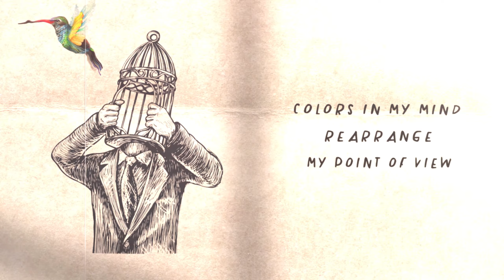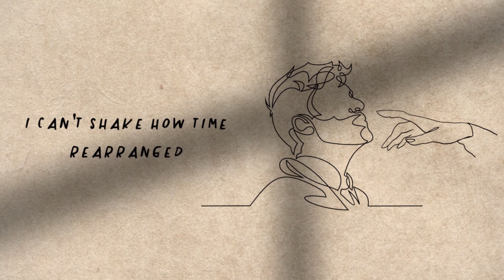Scenery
“Scenery” is a story about the process of becoming one's own person again after learning about an infidelity. I like to think that in the end, the protagonist finds not only themselves but the inklings of new love (if not still with a bit of bitter aftertaste), which is what I added to this little lyric video! ;-)

Lyrics & Music: Written by Joe Pope
Strings performance/cello & string arrangement by Yoed Nir
Mixing / Mastering by Yulli Kepler / Mommy Called Studio
Lyric Video by Youssef Mostafa